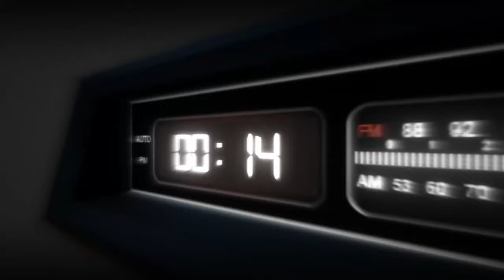Verità Inaspettate della Street Photography: Street -Talk con Angelo Ferrillo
Benvenuti in questo episodio speciale di Street-Talk sul nostro canale di Street Photography!

In questo episodio speciale, ho l'onore di intervistare Angelo Ferrillo,  @pherrillo
un vero maestro e una vera icona nel mondo della fotografia di strada.
Scopriremo insieme i segreti, le tecniche e le storie dietro ogni scatto.

🔍 Cosa Imparerai in Questo Video:

Le tecniche essenziali della street photography secondo Angelo Pherrillo.
Come catturare l'anima della città attraverso la fotografia.
Consigli pratici per aspiranti fotografi di strada.
L'importanza della narrazione visiva nella fotografia urbana.

🌟 Perché Guardare Questo Video:
Se sei appassionato di fotografia, arte urbana o semplicemente curioso di scoprire come trasformare i momenti quotidiani in opere d'arte, questo video è per te.
Angelo Ferrillo condivide la sua visione artistica e i suoi consigli pratici, rendendo questo incontro un'esperienza unica per tutti gli amanti della fotografia.

📸 Segui la Nostra Avventura:
Non perderti le nostre esplorazioni urbane e le interviste esclusive.

aggiornamenti sulla mia fanzine di street photography.

💬 Partecipa alla Discussione:
Hai domande per me o per Angelo? Vuoi condividere la tua esperienza nella street photography? Lascia un commento qui sotto, adoro leggere e rispondere ai vostri pensieri!

🔔 Resta Aggiornato:
Ogni settimana, nuovi video per ispirarti e guidarti nel mondo affascinante della street photography.